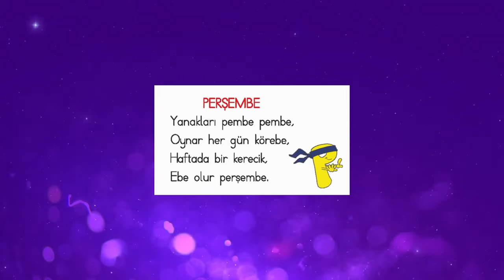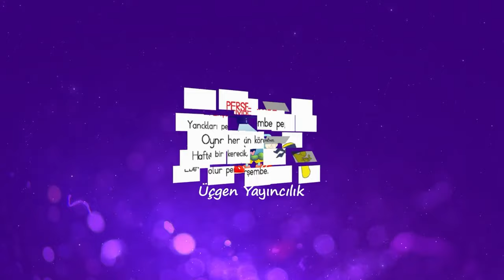24 - Okuma Yazma Seti ile Sesleri Öğreniyorum - P Harfi